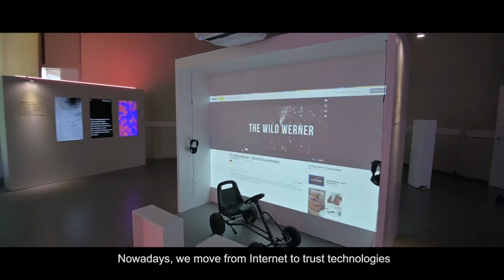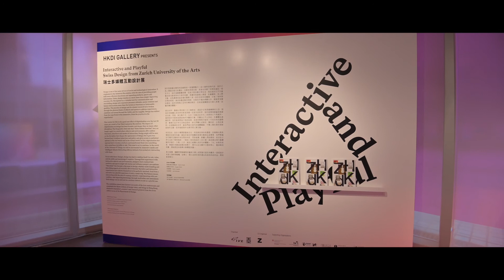《瑞士多媒體互動設計展》Interactive and Playful – Swiss Design from Zurich University of the Arts | HKDI Gallery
蘇黎世藝術大學設計系按七個研修範疇，從該系學士、碩士及研究項目，選出各具特色的作品，帶到香港知專設計學院體驗中心展出。展覽反映該學院在當代如何理解設計、教導設計，並展示設計對社會和科技創新的貢獻。設計師意識到數碼化對設計行業帶來改變，他們既將數碼化納入創作策略，亦在作品中傳達批判想法。香港與蘇黎世兩間設計學院的友好合作，促成這個既好玩、又認真的展覽。

▎瑞士多媒體互動設計展 ▎
日期｜2018年 10 月 06 日至 2019年1 月 27 日
地點｜香港知專設計學院體驗中心

HKDI Gallery即將為大家帶來更多國際級重磅設計展覽，敬請期待！

This exhibition at the Hong Kong Design Institute’s Experience Centre showcases a selection of distinctive bachelor’s, master’s and research projects from the seven subject areas of the Department of Design at Zurich University of the Arts: Game Design, Interaction Design, Knowledge Visualisation, Visual Communication, Trends & Identity, Industrial Design, Cast and Audiovisual Media. The projects reflect the notion of design, how design is understood and taught today, and how design can contribute to social and technological innovation. They investigate how digitalization – and a conscious approach to it – have assumed increasing importance within the discipline, and how designers are dealing with this in a strategic as well as a critical way in order to impart knowledge. Whether in a playful or serious context, the exhibition is a celebration of the partnership between the two academic institutions.

▎Interactive and Playful – Swiss Design from Zurich University of the Arts ▎
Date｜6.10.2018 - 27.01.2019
Venue｜Experience Centre at Hong Kong Design Institute